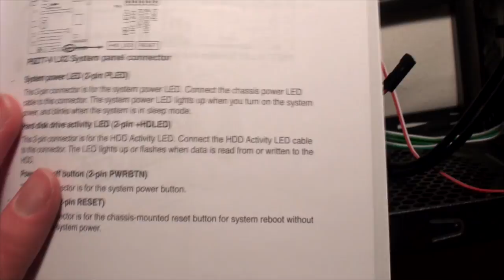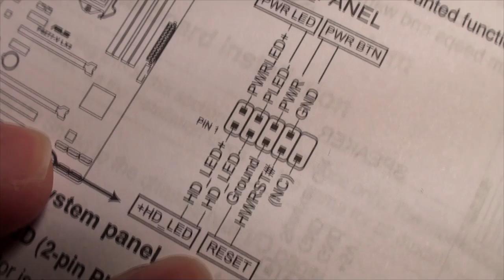Teile vom PC Zusammenbau (Mainboard Anschlüsse...)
Leider habe ich die meisten Teile nicht retten können.
Das ist besonders schade, da ich mir sehr viele Mühe gemacht hatte und alles sehr genau gezeigt hatte.

Aber vielleicht bietet sich ja bald noch einmal die Möglichkeit dazu an.
Ich hoffe ihr könnt auch mit diesen kleinen Einblicken etwas anfangen.